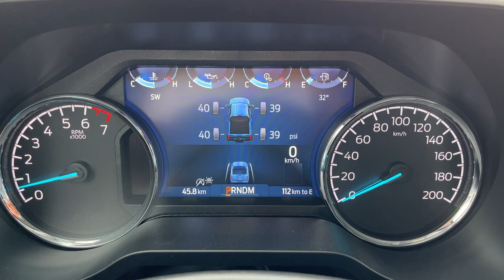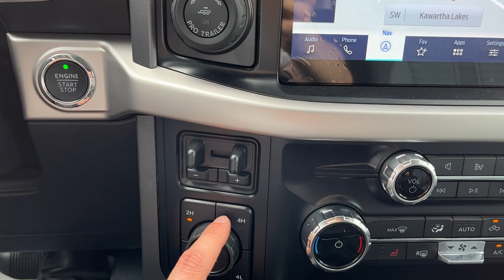2023 Ford F-150 XLT 302A Heritage Edition in Race Red w/ Carbonized Grey Accent Colour Walk-Around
XLT 302A|Heritage Edition|Race Red w/ Carbonized Grey Accent Heritage Paint Theme|2.7L V6 EcoBoost|20" 6-Spoke Dark Grey Alloy Wheels|All-Terrain Tires|XLT Sport Package|136L Gas Tank|Tailgate Step|Trailer Tow Package w/ Integrated Trailer Brake Controller|400W Outlet|360 Camera|Ford Co-Pilot360 Assist 2.0 w/ Connected Connected Built-In Nav|8-Speaker B&O Sound System|Heated Power Driver and Passenger Seats w/Lumbar|Black and Slate Grey Cloth Interior|Remote Start|Wireless Apple Carplay and Android Auto